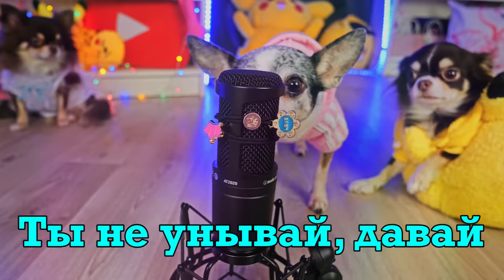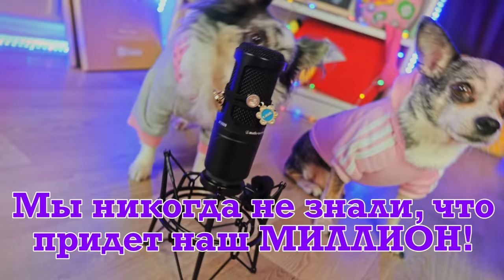КЛИП НА МИЛЛИОН - ПОДПЕВАЙ МНЕ - ВОЛШЕБНЫЕ ПИТОМЦЫ ПОЮТ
РУМТУР РАСПАКОВКА и БЛОГЕРЫ В БЕРЛИНЕ ▼ЖМИ ЕЩЁ▼

В видео ВОЛШЕБНЫЕ ПИТОМЦЫ ПОЮТ! ПОДПЕВАЙ МНЕ - КЛИП НА МИЛЛИОН МЕДЖИКОВ ПЕТСШОУ - в этот раз Киса Алиса сама сочинила песню, ведь до этого все песни в основном пели покемон Юми Чу, тетя Софи Сан, мама Миша и папа Эйван, а теперь пришел черед написать стихи и снять клип, в главной роли которого будет котомонстр, тем более ей уже исполнился год и она совсем взрослая! Это песня Кисы Алисы и рубрика Петсшоу, в которой питомцы поют песни собственного сочинения!

ПЕТСКАВЕР ЛСП Тело МОТ Когда исчезнет слово Twenty one pilots Stressed out IOWA Одно и то же ПИТОМЦЫ ПОЮТ

Мы, Magic Pets, волшебные питомцы Anny Magic! Чихуахуа Софи Сан, её брат Эйван Бро, его жена Миша Лайк, удочеренные покемон Юми Чу, её подруга Киса Алиса и другие животные! Пиши комментарий! Загляни на главный канал Magic Family и канал хозяйки Anny Magic! Волшебные пёсики едят корм PLATINUM, можешь купить пачку с Меджик стикером и автографом